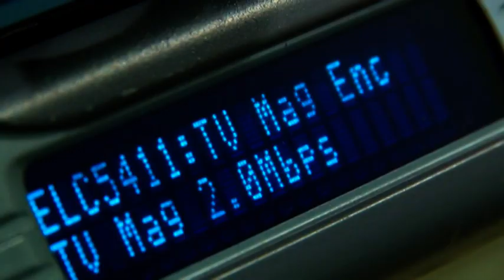Besplatna letnja škola RTV MAG